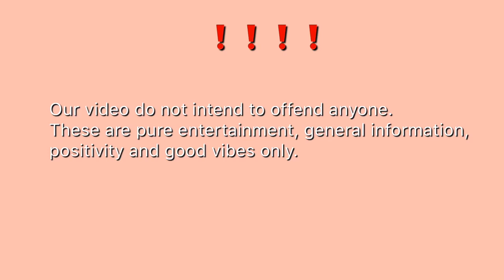How to Make Puto-Cham 🤤